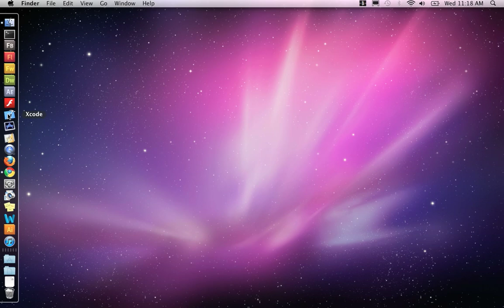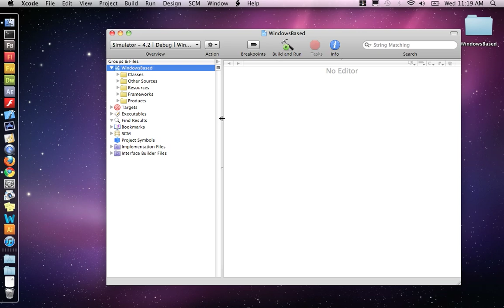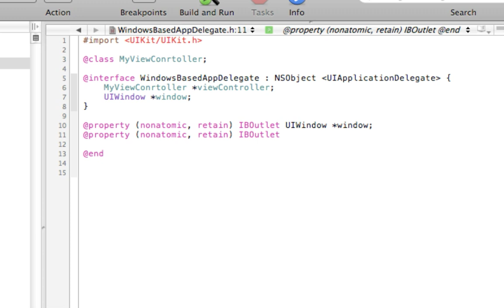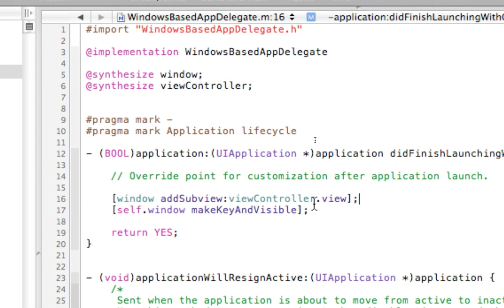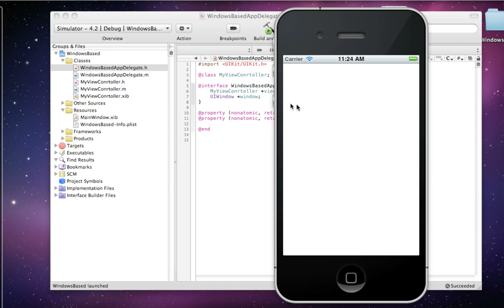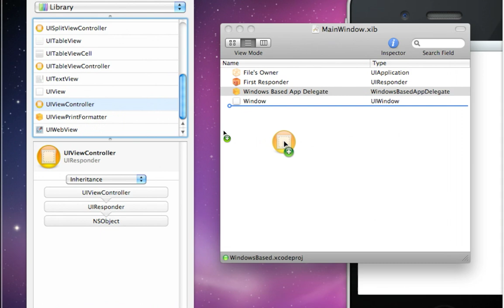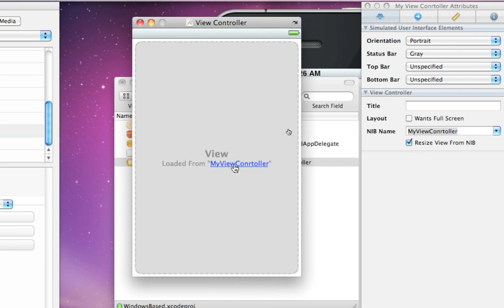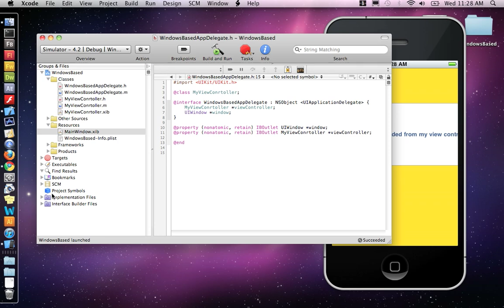4.1 Starting from a UIWindow Templete and Creating a UIView Based Templete - iPhone xcode sdk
This example explains the difference between a windows based xcode templete and a view based templete project. We build a UIView Based project form scratch.